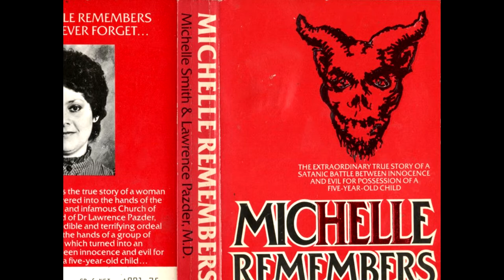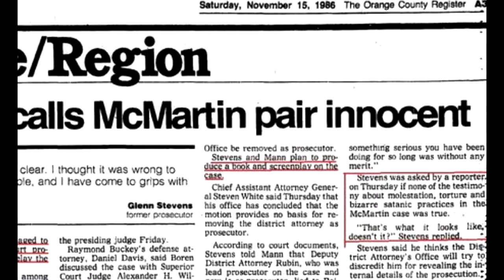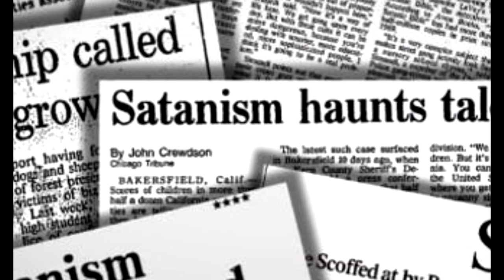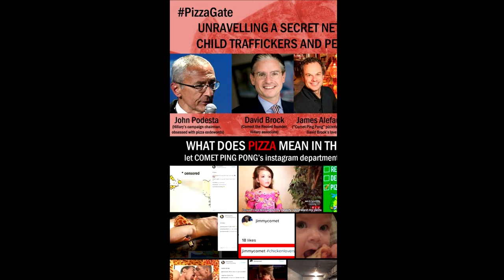Questions & Answers 1: The Black House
I've decided to change up the format. I'm merging Questions and Answers because I think the format was far too limiting, and so I can open up Thursdays for more lore readings. Most Questions & Answers probably won't be this long, or this heavy, but I felt like I had a lot to say here tangential to the Black House, but also very important.

Voice, script, and editing by Lucky Stampede. Pictures are, to the best of my knowledge, public domain and found via Google Image Search